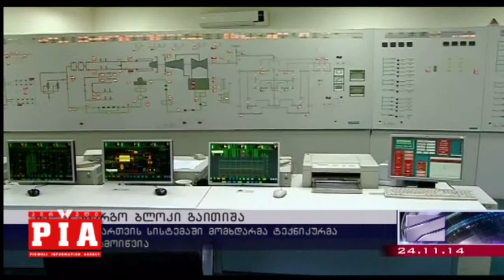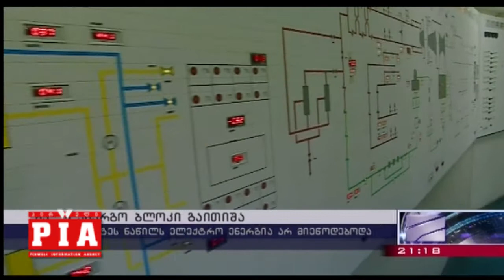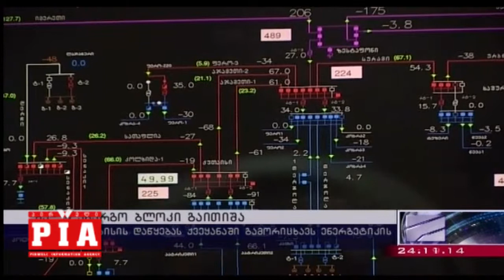მე-9 ენერგო ბლოკი გაითიშა